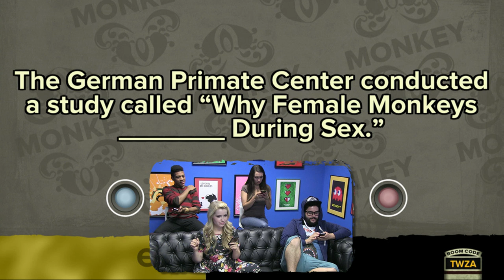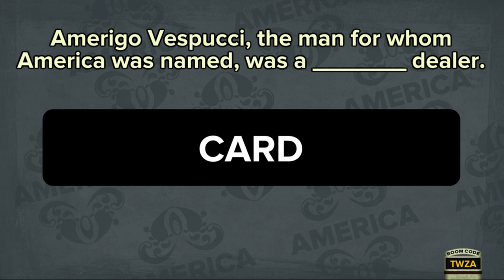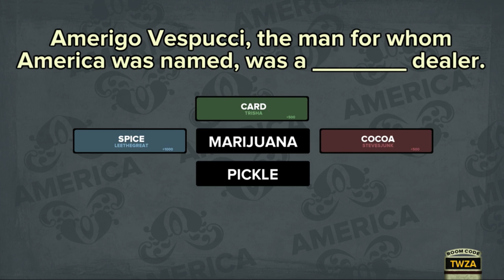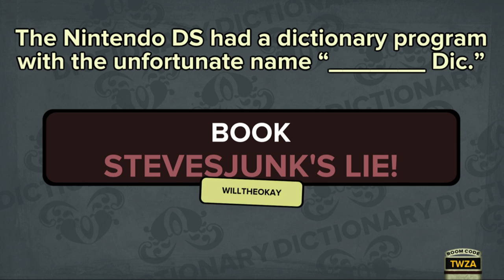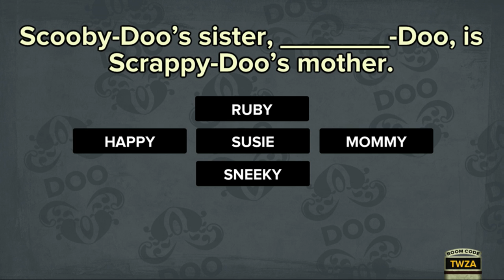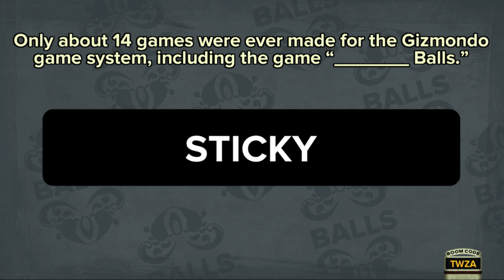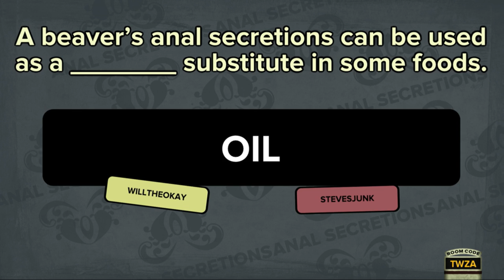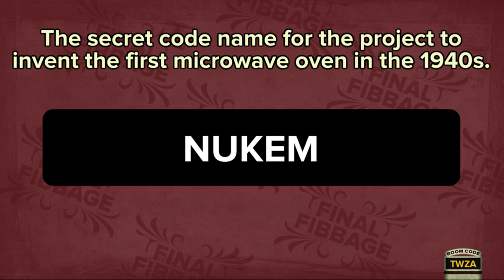“Why do female monkeys ___ during sex?” - Nerds play Fibbage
We liked it so much last time, we’re doing it again. The game all about lying to your friends Fibbage was too much for us not to like, so this time Will, Steve, Trish, and Lee sat down to have more fun.

ATTN: SourceFedNERD
6433 Topanga Canyon Blvd #805